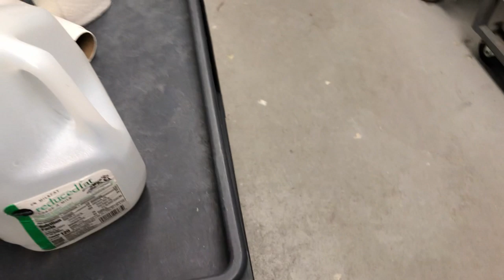LEUCISTIC BOA INTERVIEW GONE WRONG! August 9, 2019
MUSCLE SERPENTS DAILY: September 9, 2019

Breaking all the Rules of Snake Handling
Columbian Boa update
Onyx Boa Morph combos